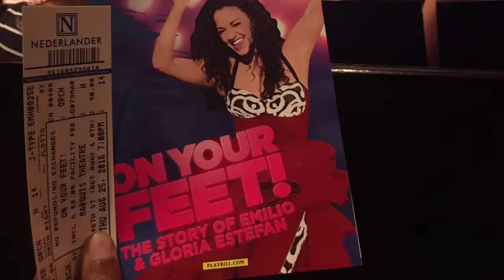ON THE SPOT REVIEW: ON YOUR FEET!, MARQUIS THEATRE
My On the Spot Review of On Your Feet! I think this is the show I enjoyed the most during my stay in New York!